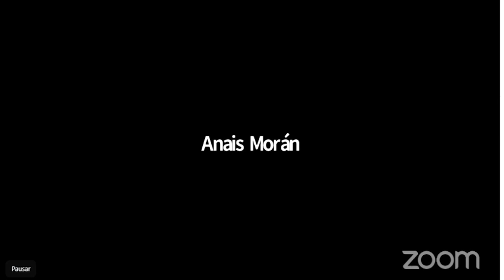Testimonio de Demóstenes Sánchez, institutor de la generación de 1964 sobre la Gesta del 9 de enero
"Dumas Informa" tuvo el privilegio de entrevistar a Demóstenes Sánchez, un institutor de la Generación de 1964 que paren la Gesta Patriótica. La entrevista se dio durante la Jornada ¡9 de Enero por siempre!